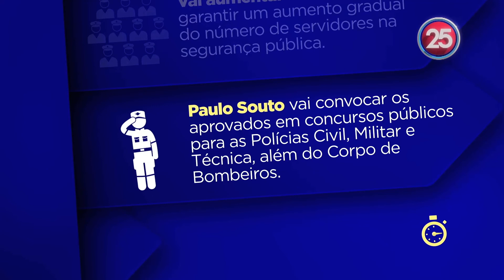Ações emergenciais para a segurança | PAULO SOUTO 25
Compromissos de Paulo Souto com a segurança do nosso estado:

-Restabelecer o diálogo e a relação de confiança entre policiais e governo;

-Realizar um mutirão para a recuperação das unidades policiais, reformando delegacias, módulos e postos policiais;

-Aumentar o efetivo policial e garantir um aumento gradual do número de servidores na segurança pública;

-Convocar os aprovados em concursos públicos para as Polícias Civil e Militar e Técnica, além do Corpo de Bombeiros.